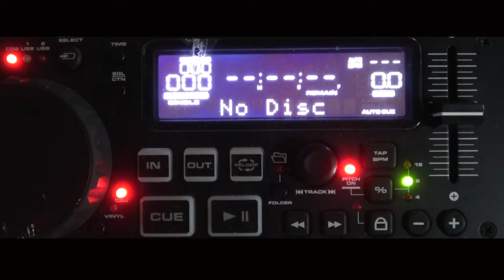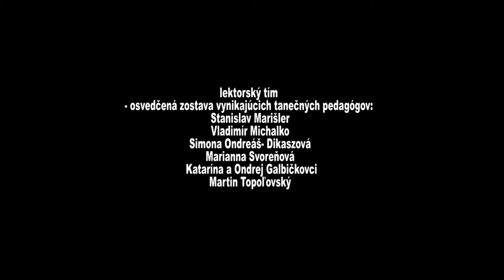Tancovanie pod Kriváňom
Záujem o tradičnú kultúru v ostatných rokoch naberá na intenzite. Tanečné domy, školy ľudového tanca a hudby, móda inšpirovaná tradičným odevom, to všetko je dnes „IN“. Tešíme sa z tejto popularizácie tradičnej kultúry a veríme, že sme k tomu prispeli aj  my, vďaka nášmu 10-ročnému projektu Tancovania pod Kriváňom.